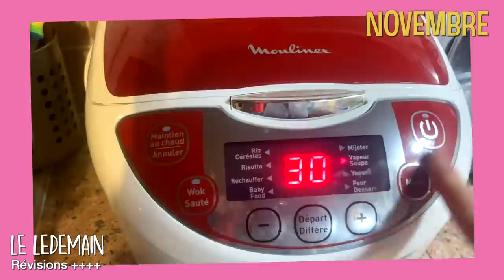Alimentation intuitive et sortie de l'anorexie mentale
❀  I'm BACKKKK la queen de votre keur (ui ui j'y crois hah) ! Bon aujourd'hui, j'ai décidé de faire un anti 24h dans mon assiette, je tenais vraiment à vous faire décomplexer sur la bouffe parce que je sais que ce genre de vidéos font complexer alors voici ma contribution !
Ca fait un an que je réapprends à manger et à déculpabiliser, où j'apprendre à manger quand j'ai faim sans créer de frustration et de compulsion donc ... voici 15j random mais réel avec moi !

Insta sur le sujet :
- Tellmeocean
- sophia.desbleds
- Elyane C

♡ Au fait, je suis Léa, j'ai 28 ans et je suis en L3 de Socio